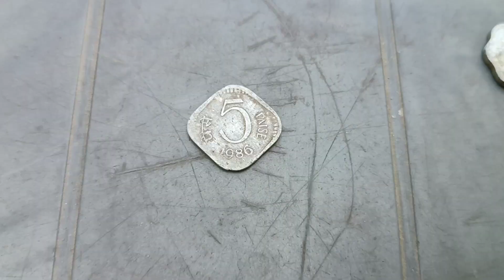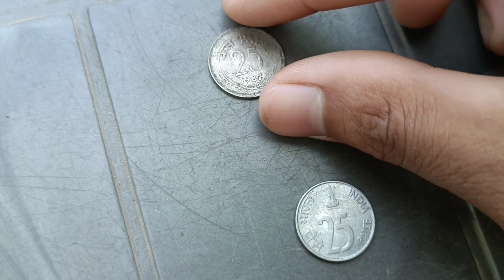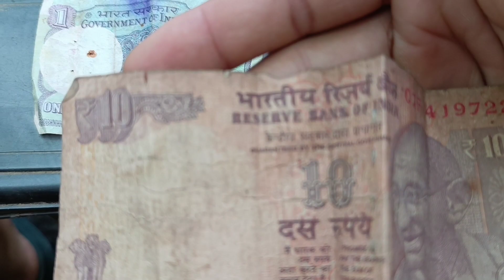Old Rare Coins Collection Of India